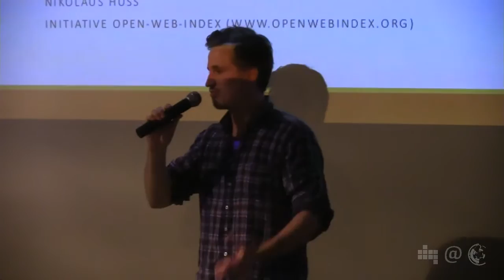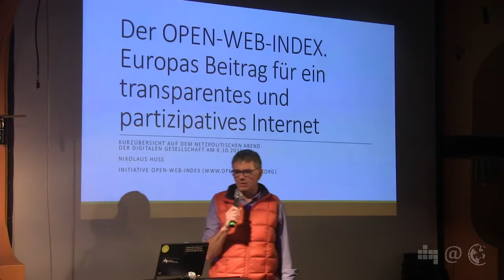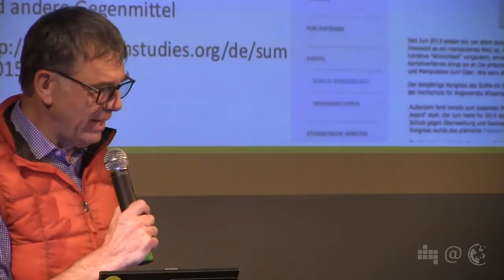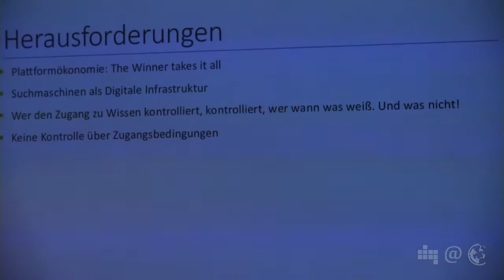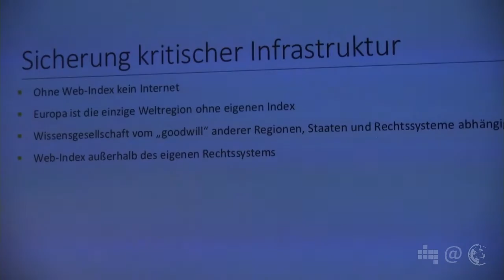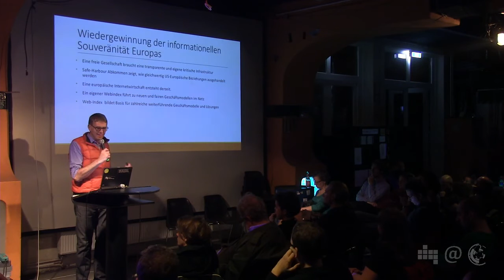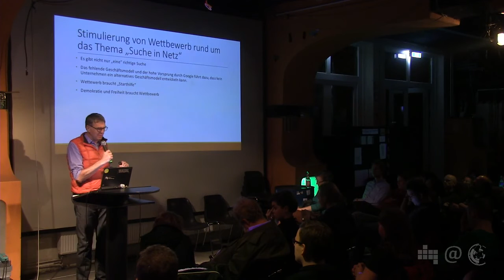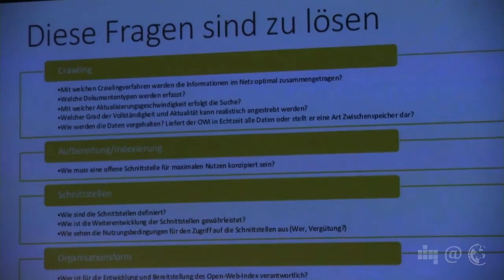Open Web Index - Europ. Beitrag für ein transparenteres Netz | Nikolaus Huss | 41. Netzpol. Abend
Nikolaus Huss stellt uns das Projekt Open Web Index vor.

Dabei geht es um das Aufbauen eines offenen, europäischen Internetindexes, der ein Gegengewicht zu den Datenbanken großer US-Konzerne darstellen könnte.